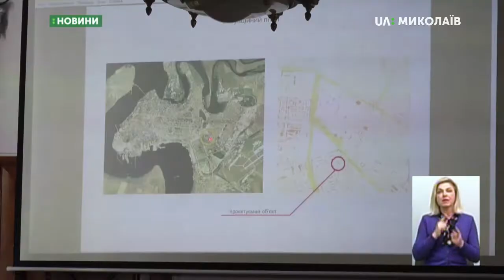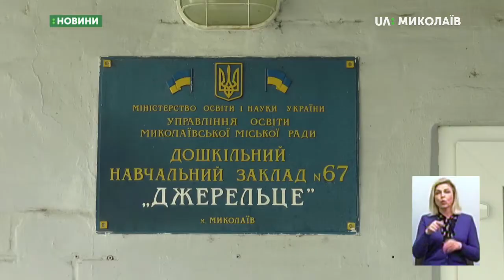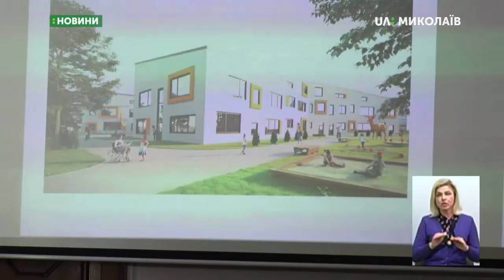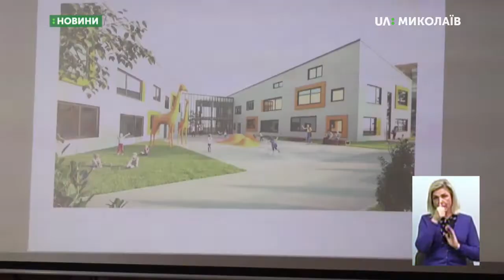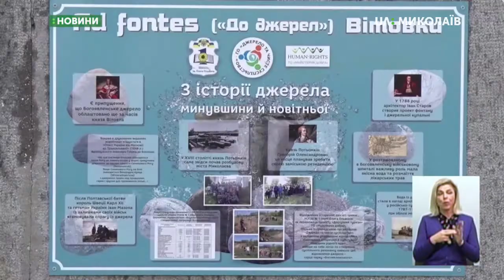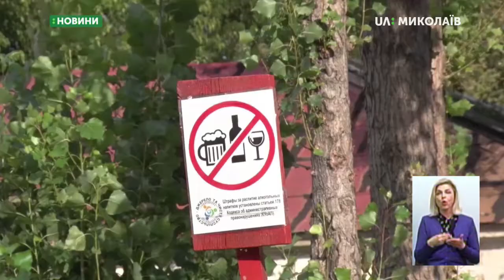24.09.2019. Новини. 19:00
Новини
Інформаційна картина дня (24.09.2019) поглядом кореспондентів телеканалу UA: Миколаїв (випуск новин — 19:00):
- 24 та 25 вересня у тролейбусах рахуватимуть пасажиропотік;
- У міськраді говорили про будівництво садка і реконструкцію школи;
- Названо переможця серед великих проєктів Громадського бюджету;
- На Соборній будівельники забетонували пристовбурну лунку тополі;
- МФК «Миколаїв» гратиме проти одеського «Чорноморця».